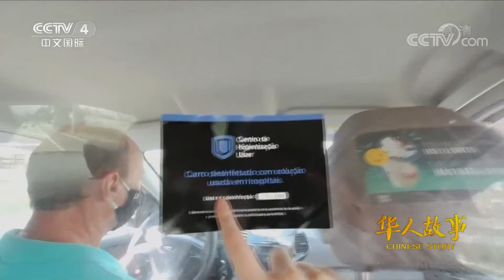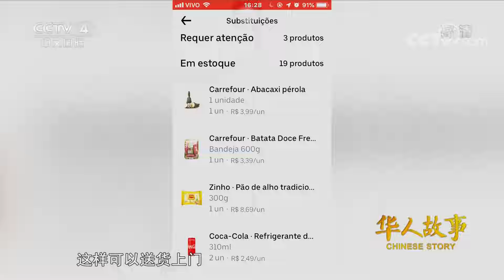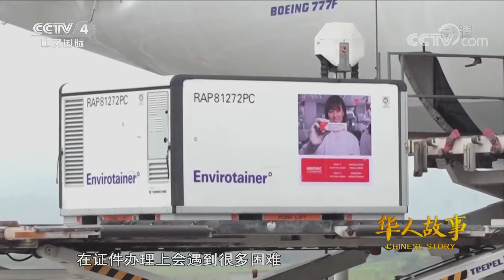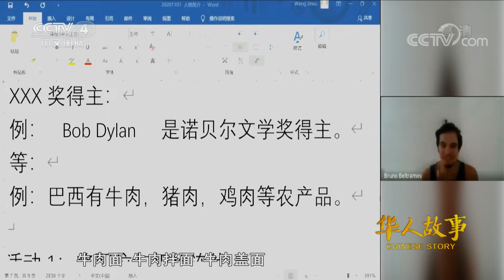[华人故事]王津旭——巴西疫情下的忙碌留学生活| CCTV中文国际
在圣保罗有一位名叫王津旭的中国留学生，疫情的突然来袭给她的生活和学习带来了很多困难，当地医疗物资紧缺，很难买到口罩等防护用品，她辗转当地多家药店，最后才在一家医疗用品器械店买到了口罩。